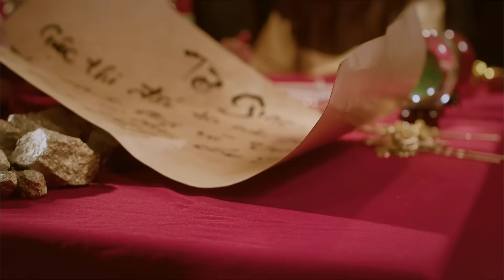𝐓𝐨𝐧𝐲 | Phim Cổ Tích THẠCH SÙNG 🦎 Trọn Bộ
Bộ phim xoay quanh nhân vật chính rất đáng ghét cũng thật đáng thương, hắn tên Thạch Sùng, chuyên làm nghề ăn xin + tri thức mà giàu lên 1 cách nhanh chóng. Riêng hắn kiếm nhiều tiền bằng cách nào thì mọi người xem bộ phim này sẽ rõ!